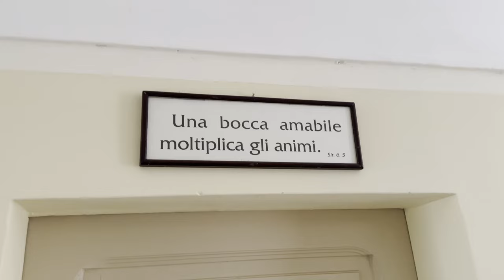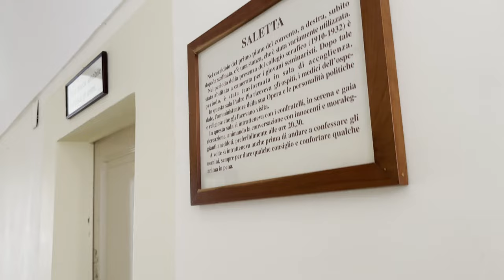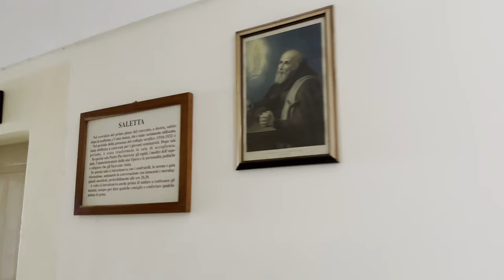Spero che un giorno Padre Pio mi accompagni in Paradiso